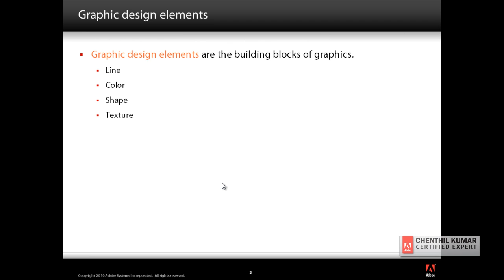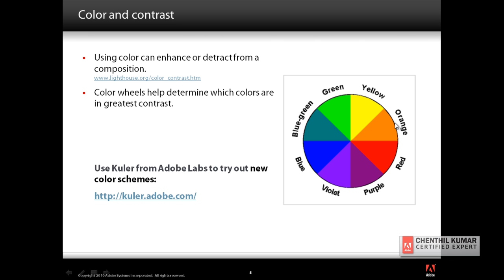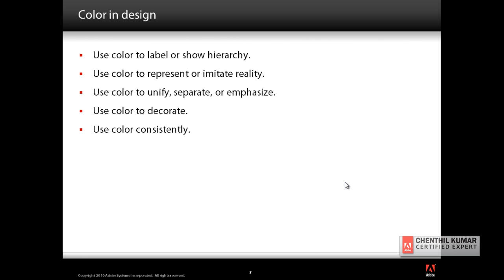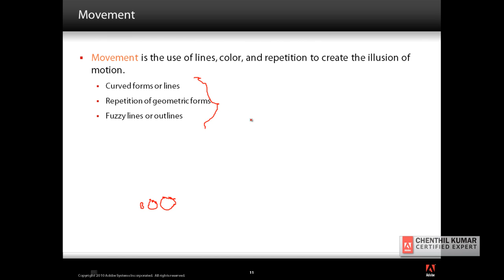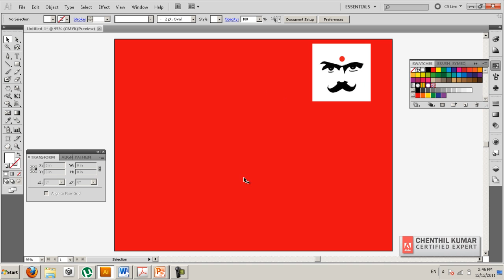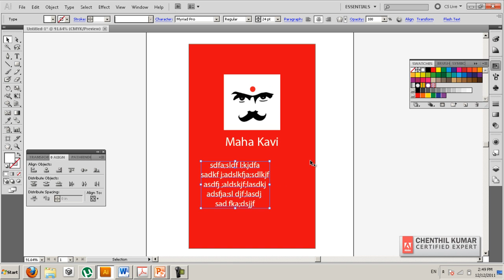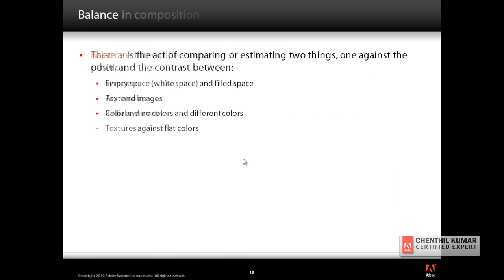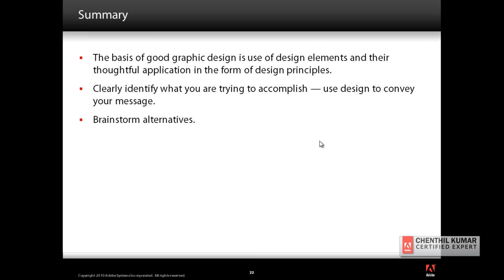DesignPrinciples.mp4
Illustrator Design Principles in Tamil, தமிழில் கம்ப்யூட்டர் கல்வி, டிசைனிங் பிரின்சிபல்ஸ்,